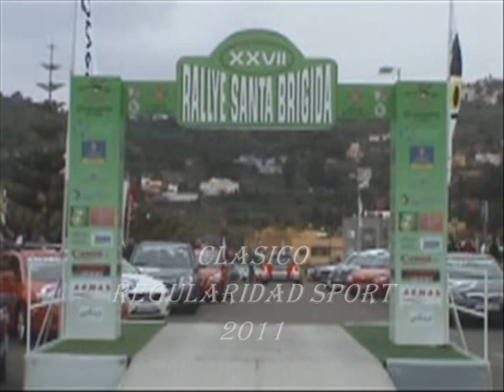RALLY SANTA BRIGIDA 2011 - CLASICO REGULARIDAD SPORT .wmv